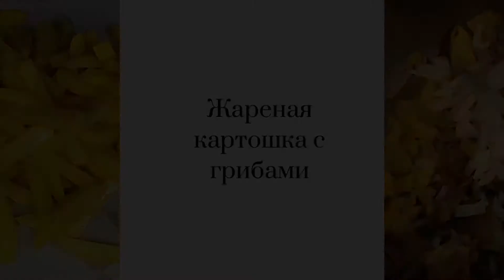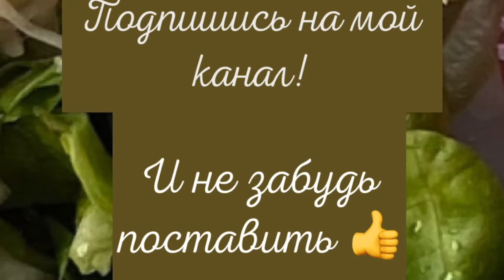Та самая! Любимая ЖАРЕНАЯ КАРТОШКА с грибами и луком. Попробуйте Сами!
Друзья, если Вам понравилось это видео, не скупитесь на Лайки и Комментарии!! Для Вас мелочь, а мне очень приятно и дополнительная мотивация! 😉

И ПОЖАЛУЙСТА!!! Не забывайте ПОДПИСЫВАТЬСЯ!🙏💖👍
❗️❗️❗️Для поддержки и развития моего канала «Попробуйте Сами»:
Банк ПУМБ 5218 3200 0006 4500

ЖАРЕНАЯ КАРТОШКА С ГРИБАМИ И ЛУКОМ

Та Самая! Любимая Жареная картошка, при виде которой возникает неудержимое чувство аппетита! Блюдо не сложное, но очень сытное и вкусное, особенно, если приготовить его с грибами и луком. В процессе приготовления ароматы на кухне стоят такие, что равнодушными не останутся даже соседи! В идеале приготовить его с лесными грибами, но сегодня я использовала вешенки. Люблю этот гриб за то, что он почти не ужаривается и остаётся упругим.
ИНГРЕДИЕНТЫ:
🔸картофель 1 кг
🔸грибы 1 кг
🔸лук репчатый 1 шт
🔸соль
🔸чёрный молотый перец
🔸свежий укроп
🔸растительное и сливочное масло (для жарки)

Попробуйте Сами! 😉
FRIED POTATOES WITH MUSHROOMS AND ONIONS

The One! Favorite Fried potato, at the sight of which there is an uncontrollable feeling of appetite! The dish is not complicated, but very satisfying and tasty, especially if you cook it with mushrooms and onions. In the process of cooking, the aromas in the kitchen are such that even the neighbors will not remain indifferent! Ideally, cook it with forest mushrooms, but today I used oyster mushrooms. I love this mushroom because it almost does not fry and remains elastic.
INGREDIENTS:
🔸potatoes 1 kg
🔸 mushrooms 1 kg
🔸 onion 1 pc
🔸salt
🔸 ground black pepper
🔸fresh dill
🔸 vegetable and butter (for frying)